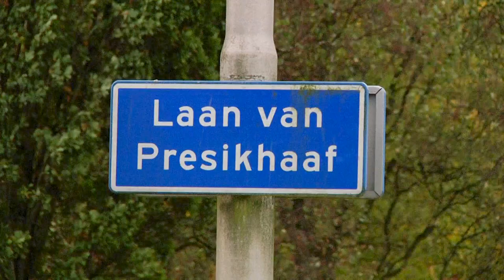Verschil tussen wijken in Arnhem wordt groter